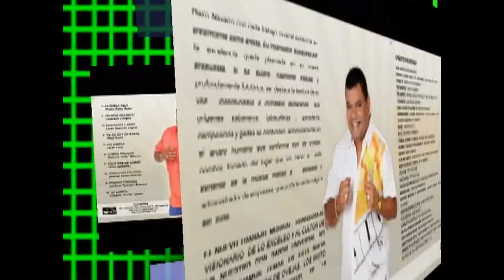Dairo Navarro y su Son de Ovejas // La Muela Pelá 😁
Es el tercer sencillo del nuevo CD de esta gran agrupación, titulado distinto y Original!.

Se destaca la nueva razón social de la agrupación, que en esta ocasión incluye el nombre de su fundador y voz líder, el maestro Dairo Navarro.

Autor: Pedro Pablo Peña

Foclor y sabor 100% Colombiano!!!.

2012